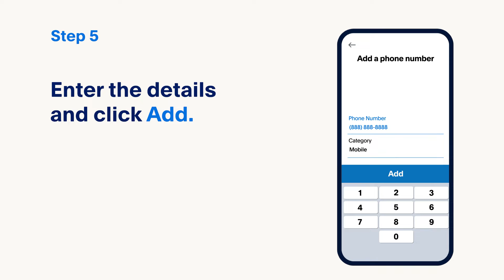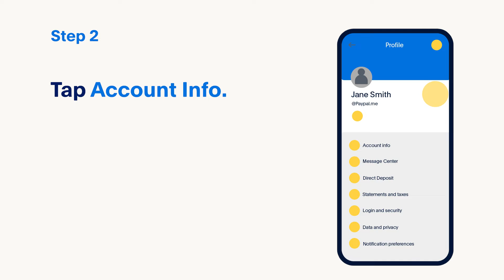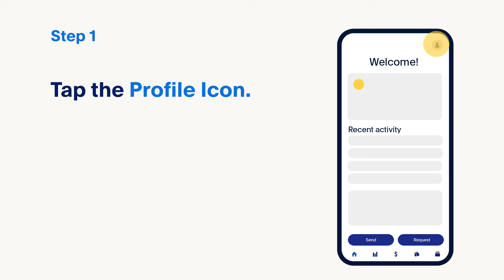How Do I Add and Confirm, Change or Remove a Phone Number on My PayPal App?